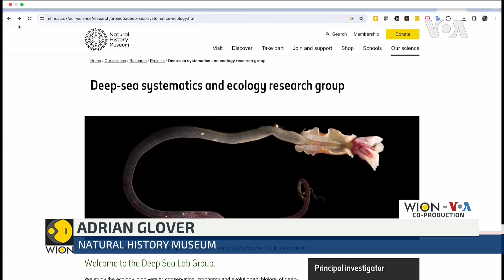More metals on the seabed than in all reserves on the land | WION-VOA Co-Production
Thousands of meters beneath the Pacific Ocean lie vast deposits of the metals needed for the shift to renewable energy. Mining companies are ready to scoop up this sunken treasure strewn across an area more than half the size of the continental United States. But not much is known about the ecosystem deep beneath the ocean and what impacts mining these rocks might have.